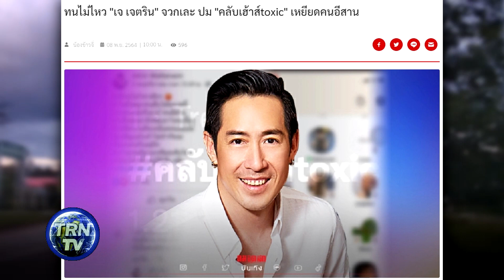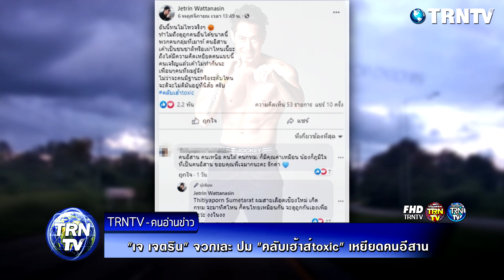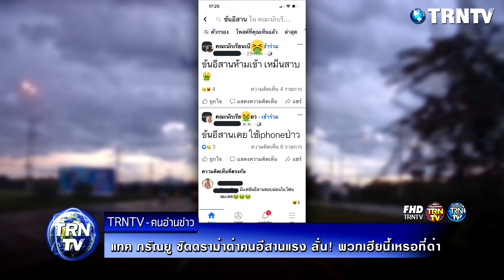ทนไม่ไหว "เจ เจตริน" จวกเละ ปม "คลับเฮ้าส์toxic" เหยียดคนอีสาน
โดยข้อความของ "เจ เจตริน" ที่เขียนไว้ในเฟซบุ๊ก "Jetrin Wattanasin" มีเนื้อหาทั้งหมดว่า "อันนี้ทนไม่ไหวจริงๆ ทำไมถึงดูถูกคนอื่นได้ขนาดนี้ พวกคนกลุ่มที่เมาท์ คนอีสาน เขาเป็นชนชาติหรือเผ่าไหนเนี่ย ถึงได้มีความคิดเหยียดคนแบบนี้ คนเจริญแล้วเขาไม่ทำกันนะ เพื่อนๆ คนที่ผมรู้จัก ไม่ว่าจะคนมีฐานะหรือระดับไหน จะดีจะไม่ดีมันอยู่ที่นิสัยครับ คลับเฮ้าtoxic"

"เจ เจตริน"ยังแสดงความเห็นต่อเนื่องว่า "ผมสายเลือดเชียงใหม่ เกิด กทม.จะมาทิศไทยก็คนไทยเหมือนกัน จะดูถูกกันเองเพื่อ ป่ะว่ะ งงในงง "

ขอขอบคุณข้อมูลดีๆจาก : komchadluek